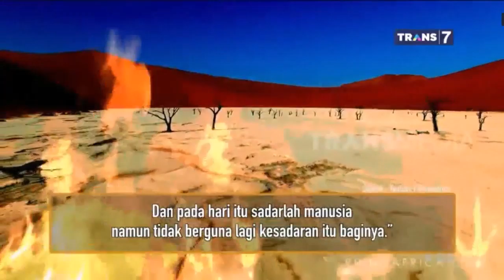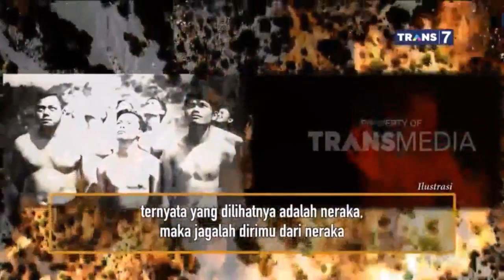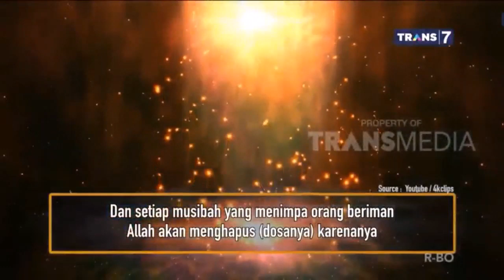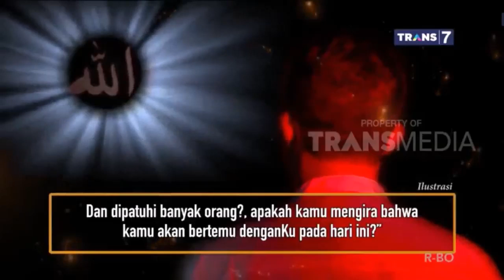Agar Hisab Di Akhirat Dimudahkan | Khazanah 19 Mei 2020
Doa Dimudahkan Hisab Di Akhirat

ALLAHMUMMA HAASIBNII HISAABAY YASIIROO
(Ya ALLAH hisablah aku dengan hisab yang mudah)

Sebuah doa yang patut kita hafal dan amalkan demi meraih kemudaan saat dihisab di akhirat kelak.

عَنْ عَائِشَةَ قَالَتْ سَمِعْتُ النَّبِىَّ -صلى الله عليه وسلم- يَقُولُ فِى بَعْضِ صَلاَتِهِ « اللَّهُمَّ حَاسِبْنِى حِسَاباً يَسِيرًا ». فَلَمَّا انْصَرَفَ قُلْتُ يَا نَبِىَّ اللَّهِ مَا الْحِسَابُ الْيَسِيرُ قَالَ « أَنْ يَنْظُرَ فِى كِتَابِهِ فَيَتَجَاوَزَ عَنْهُ إِنَّهُ مَنْ نُوقِشَ الْحِسَابَ يَوْمَئِذٍ يَا عَائِشَةُ هَلَكَ وَكُلُّ مَا يُصِيبُ الْمُؤْمِنَ يُكَفِّرُ اللَّهُ عَزَّ وَجَلَّ بِهِ عَنْهُ حَتَّى الشَّوْكَةُ تَشُوكُهُ »

Dari Aisyah, ia berkata, saya telah mendengar Nabi shallallahu ‘alaihi wa sallam pada sebagian shalatnya membaca, “Allahumma haasibnii hisaabay yasiiroo (Ya Allah hisablah aku dengan hisab yang mudah).” Ketika beliau berpaling saya bekata, “Wahai Nabi Allah, apa yang dimaksud dengan hisab yang mudah?” Beliau bersabda, “Seseorang yang Allah melihat kitabnya lalu memaafkannya. Karena orang yang diperdebatkan hisabnya pada hari itu, pasti celaka wahai Aisyah. Dan setiap musibah yang menimpa orang beriman Allah akan menghapus (dosanya) karenanya, bahkan sampai duri yang menusuknya.” [1]

Yang dimaksud dengan do’a tersebut diterangkan dalam hadits di atas. Maksud “hisab yang mudah” adalah saat di mana dosa-dosa seorang mukmin di hadapkan pada Allah, lalu ia pun mengakui dosa-dosanya itu. Kemudian setelah itu Allah mengampuni dosa-dosanya setelah ia bersendirian dengan Allah dan tidak ada seorang pun yang melihatnya ketika itu.

Dari Shafwan bin Muhriz bahwa seorang laki-laki pernah bertanya kepada Ibnu Umar, “Bagaimana Anda mendengar sabda Rasulullah shallallahu ‘alaihi wasallam tentang An Najwa (bisikan di hari kiamat)?” Ibnu Umar menjawab,

يَدْنُو أَحَدُكُمْ مِنْ رَبِّهِ حَتَّى يَضَعَ كَنَفَهُ عَلَيْهِ فَيَقُولُ عَمِلْتَ كَذَا وَكَذَا . فَيَقُولُ نَعَمْ . وَيَقُولُ عَمِلْتَ كَذَا وَكَذَا . فَيَقُولُ نَعَمْ . فَيُقَرِّرُهُ ثُمَّ يَقُولُ إِنِّى سَتَرْتُ عَلَيْكَ فِى الدُّنْيَا ، فَأَنَا أَغْفِرُهَا لَكَ الْيَوْمَ

“Yaitu salah seorang dari kalian akan mendekat kepada Rabb-nya. Kemudian Dia meletakkan naungan-Nya di atasnya. Kemudian Dia berfirman, “Apakah kamu telah berbuat ini dan ini?” Hamba itu menjawab, “Ya, benar.” Dia berfirman lagi, “Apakah kamu telah melakukan ini dan ini?” Hamba itu menjawab, “Ya, benar.” Dia pun mengulang-ulang pertanyannya, kemudian berfirman, “Sesungguhnya Aku telah menutupi dosa-dosa tadi (merahasiakannya) di dunia dan pada hari ini aku telah mengampuninya bagimu.”[2]

Inilah yang dimaksudkan dengan hisab yang mudah di mana dosa-dosa seorang hamba yang beriman itu dimaafkan.

Moga Allah mudahkan bagi kita untuk mendapatkan kemudahan hisab semacam ini di akhirat kelak saat hari perhitungan. Aamiin Yaa Mujibad Du’aa’.

Referensi:

Syarh Do’a minal Kitab was Sunnah (Sa’id bin Wahf Al Qohthoni), Mahir bin ‘Abdul Humaid bin Muqoddam, soft file (.doc)

Riyadh-KSA, 8 Shofar 1432 H (12/01/2011)

Muhammad Abduh Tuasikal

[1] HR. Ahmad 6/48. Syaikh Syu’aib Al Arnauth mengatakan bahwa hadits ini shahih selain perkataan: “Saya telah mendengar Nabi shallallahu ‘alaihi wa sallam pada sebagian shalatnya membaca: “Allahumma haasibnii hisaabay yasiiroo”. Ini adalah tambahan di mana Muhammad bin Ishaq bersendirian dalam meriwayatkannya.

[2] HR. Bukhari no. 6070.